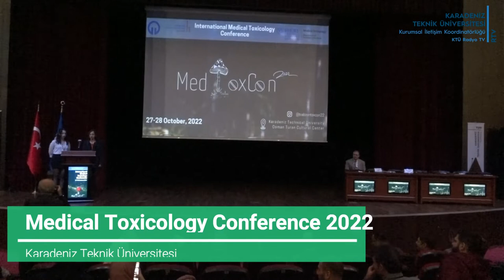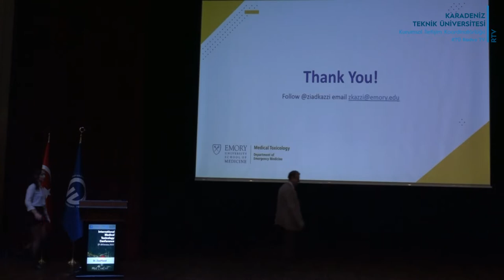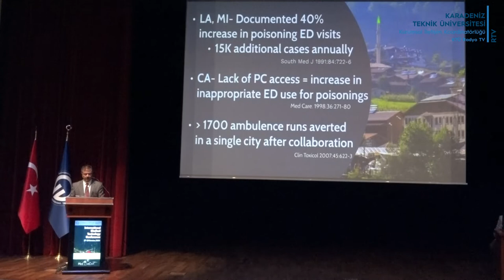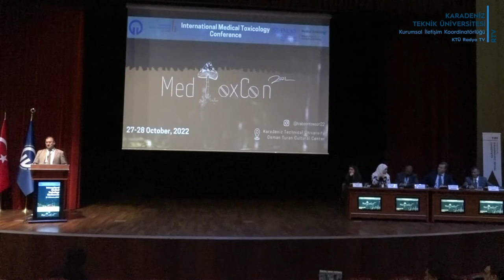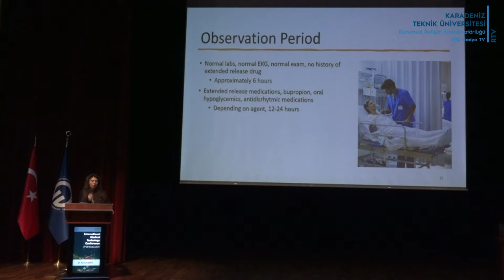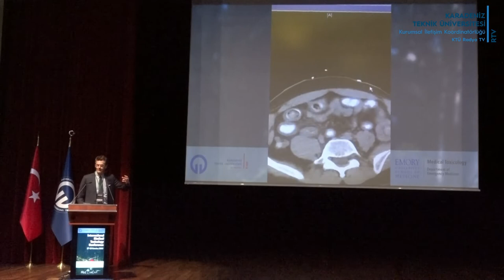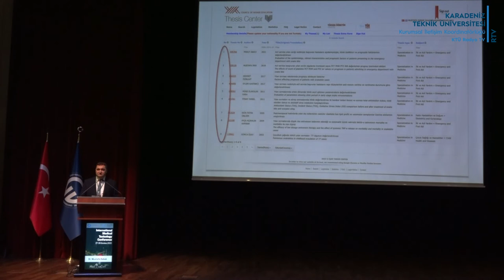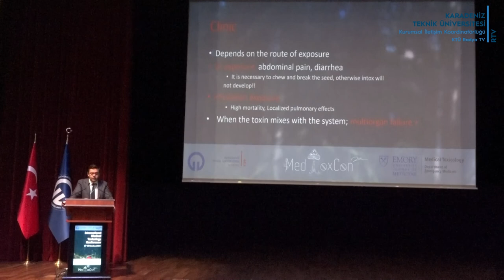Medical Toxicology Conference 2022.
Dear Colleagues,

On behalf of Karadeniz Technical University’s (KTU) Department of Emergency Medicine, it is my pleasure to invite you to join us for the first Turkish International Medical Toxicology Conference between October 27 and 28, 2022 in our beautiful Trabzon, Turkey.

The theme of the conference is “Dawn of a New Subspecialty in Türkiye” in celebration of the recent advances in medical toxicology. The conference also marks the completion of a first of its kind in Turkey between KTU’s School of Medicine and Emory University School of Medicine’s Department of Emergency Medicine Section of Medical Toxicology. This project started in November 2021, will conclude in November 2022 and has included clinical telephonic consultation, data collection and educational exchanges between KTU and Emory.